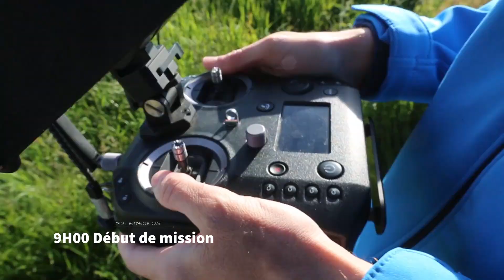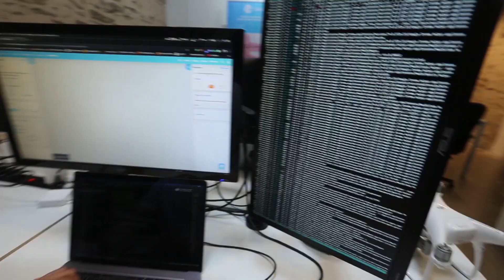Enedis - Sterblue - Inspection Automatique par Drones